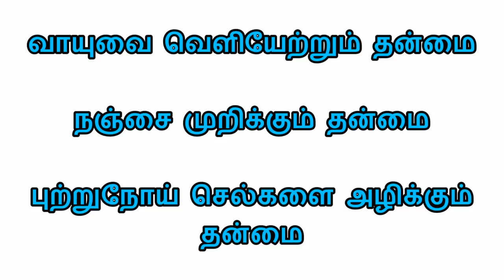புற்று நோய் செல்களை அழிக்கும் மிளகு | Milagu | Black pepper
மிளகின் மருத்துவ குணங்கள் பற்றி இந்த வீடியோவில் கூறப்படுகிறது. இயற்கை மருத்துவத்தில் மிளகையும் ஆரம்ப காலத்தில் இருந்து மருத்துவ தேவைக்காக பயன்படுத்தி வருகின்றனர். நவீன விஞ்ஞான ஆராய்ச்சியிலும் பல்வேறு வகையான மருத்துவ குணங்கள் இருப்பதாக நிரூபிக்கப்பட்டுள்ளது.